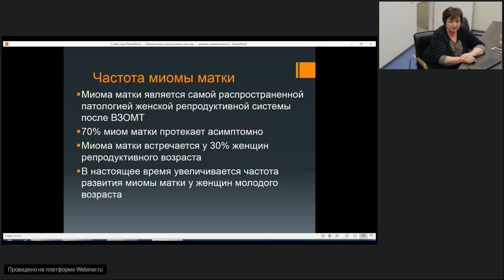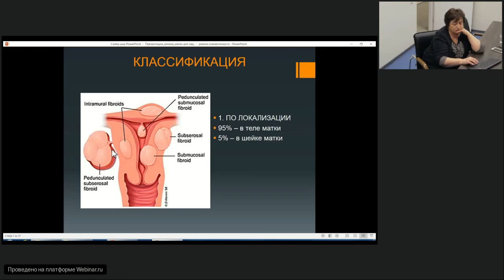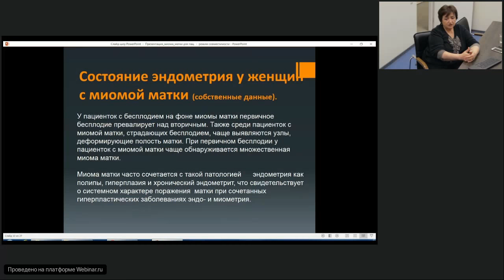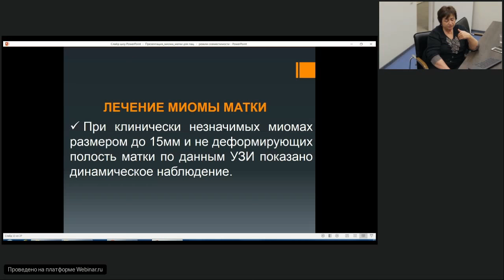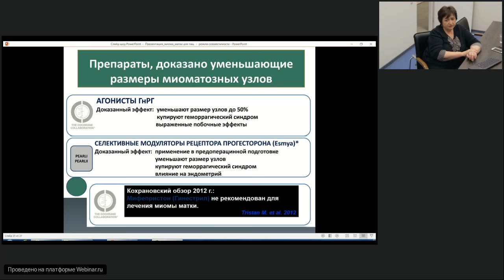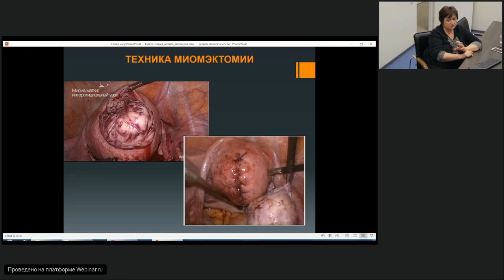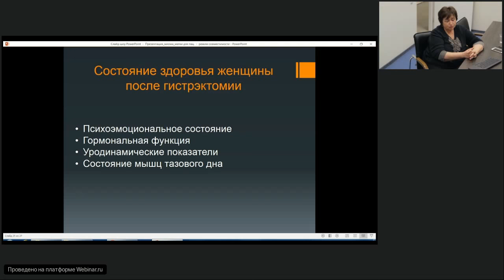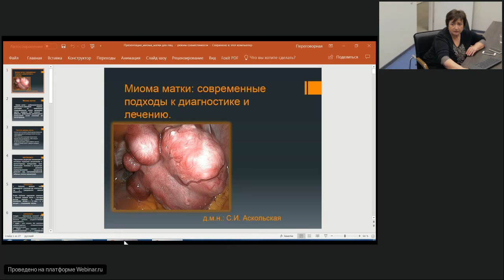Запись вебинара «Миома матки, что и как лечить?» - Аскольская С.И. (17.01.2018)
Миома матки – одно из самых часто встречающихся гинекологических заболеваний, которому подвержены женщины разного возраста.

17 января 2018 года проведен вебинар «Миома матки, что и как лечить?». Спикером выступила Аскольская Светлана Ивановна, врач акушер-гинеколог высшей категории, доктор медицинских наук, член Российского общества репродуктивной медицины и хирургии, Национальной ассоциация гинекологов-эндоскопистов.

Вы узнаете ответы на часто задаваемые вопросы:
  -  Какие существуют современные методы лечения миомы матки?
  -  Сколько стоит операция по удалению миомы матки
  -  Можно ли сохранить матку при наличии миомы больших размеров?
  -  Сколько времени занимает операция и реабилитационный период?
  -  Можно ли родить после удаления узлов миомы и через какое время разрешается беременность?
  -  Какие изменения в моем организме произойдут после гистерэктомии?
  -  Какова вероятность рецидива миомы матки?
  -  Как часто после операции необходимо посещать врача?
  -  Какие противопоказания к лапароскопическому удалению миоматозных узлов?